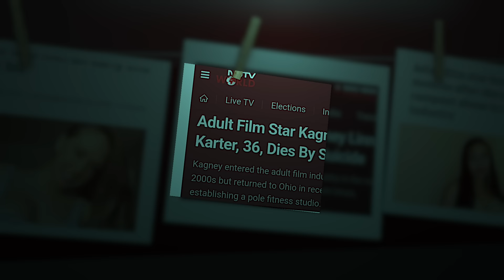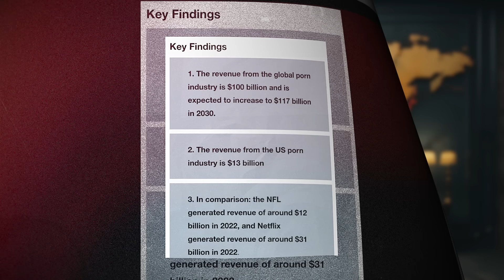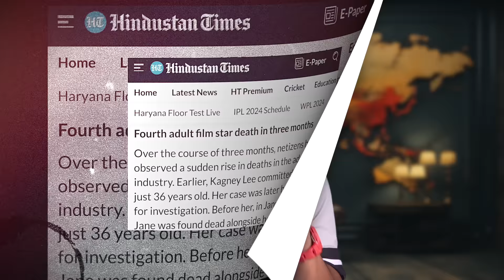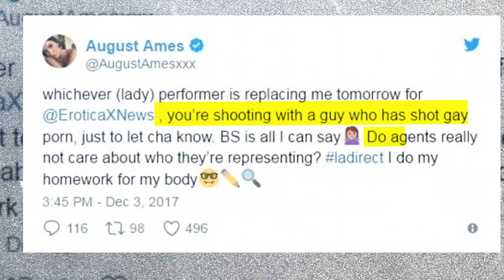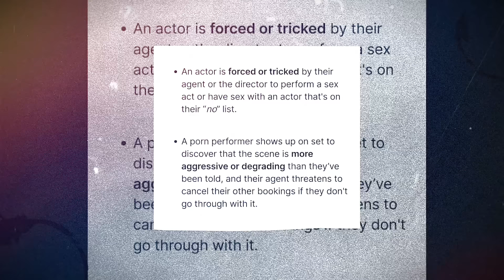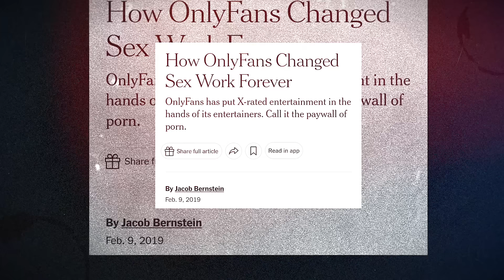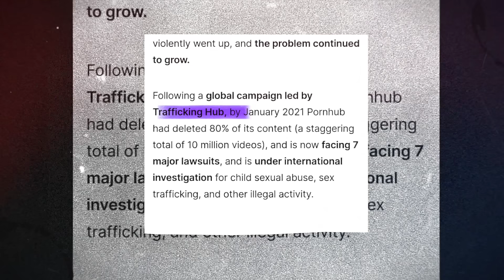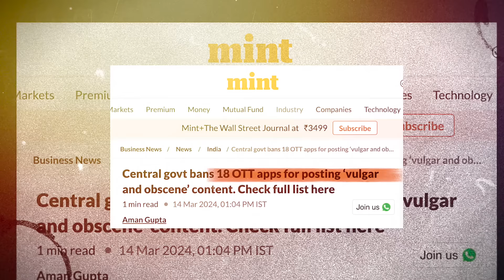പോൺ സ്റ്റാർസിന് സംഭവിക്കുന്നതെന്ത്? | Who is Eliminating p*rN Stars| Malayalam| Sanuf Mohad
In this eye-opening video, we delve into the often-overlooked world of the Indian porn industry and its profound impact on the youth of our nation. As a society, we seldom discuss the far-reaching consequences of this industry, especially on the mental health, attitudes, and behaviors of our youth.

We explore how easy access to explicit content online is shaping the minds of young Indians, altering their perceptions of sex, relationships, and consent. We also shed light on the exploitation and abuse that often lurk behind the scenes of this industry, affecting countless individuals, including minors.

Through expert interviews and real-life stories, we aim to start a conversation about the need for better regulation and education surrounding pornography in India. Join us as we uncover the truth about the porn industry and its impact on our youth and society as a whole.

Sanuf Mohad is a Malayalam channel where must-know things worldwide are explained in a simple and comprehensive way. Videos on this channel will cover Topics such as recent current affairs, Geo politics, explanations of political problems, economics, history, science, technology, Malayalam News, etc. The videos on this channel will help you gain knowledge about various topics and also it will help upsc and Kerala psc exam aspirants to know more details in various topics in simple Malayalam.